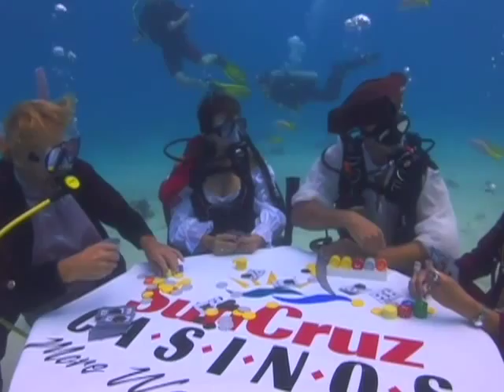Key Largo Pirates Fest Underwater Poker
An Underwater Pirates Poker Tournament highlighted the first-ever Key Largo Pirates Fest Saturday, Oct. 18, in the Florida Keys. Hands of five-card stud were dealt by pirate-clad poker players, all closely observed by several species of fish about eight miles off Key Largo in the Florida Keys National Marine Sanctuary. Land-based activities featured a parade with floats and costume contests, an artillery-clad re-enactment of Black Caesars return, a By-Land-or-Sea Booty Hunt and a Pirate Bazaar and Thieves Market.